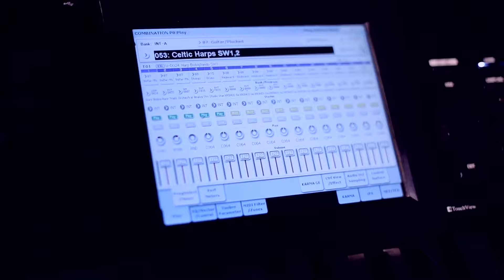Corazón Serrano - Chau Chau | En Vivo